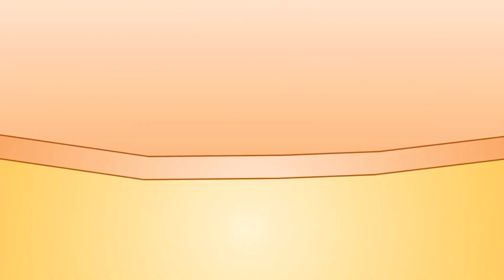Dream - Mask: But it's Animated By Me (Animation Video)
Felt lucky about this.

The following animation is displayed on YouTube channel SuperRguy3000.
Reupload, stealing, without permission your channel will be found and